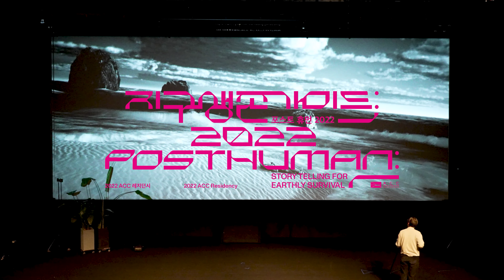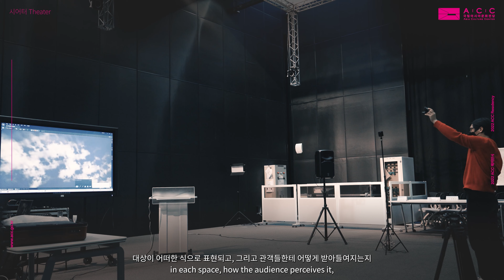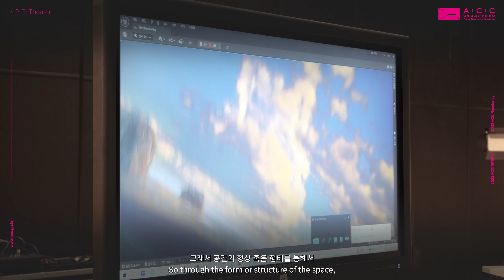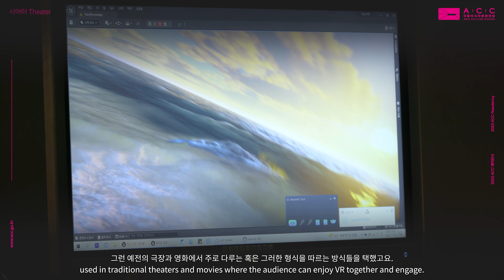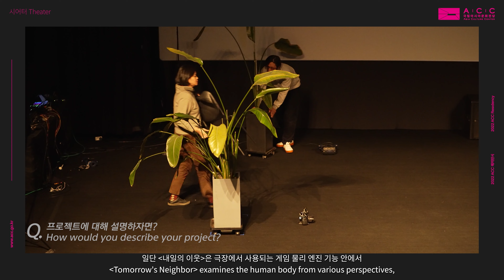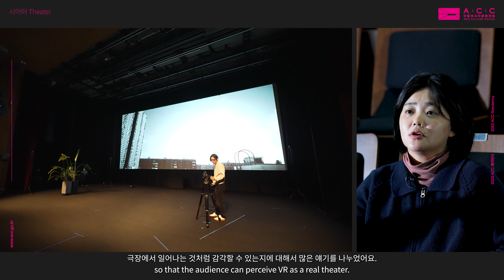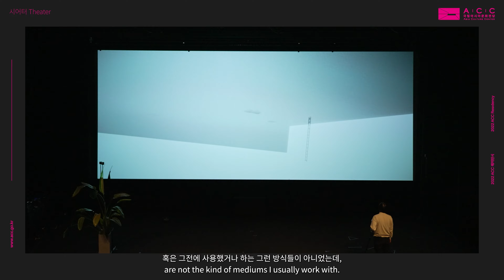[2022 ACC Residency] 2022 ACC 레지던시 참여자 인터뷰[시어터(Theater)-정세영/이재민(Jeong Seyoung/Lee Jaemin)]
2022 ACC 레지던시 참여자 [시어터 - 정세영/이재민] 인터뷰 영상
2022 ACC Residency Artist Interview [Theater-Jeong Seyoung/Lee Jaemin)
✔ 기간(Date): 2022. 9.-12./September-December 2022
✔ 장소(Venue): 국립아시아문화전당/ACC Culture Center